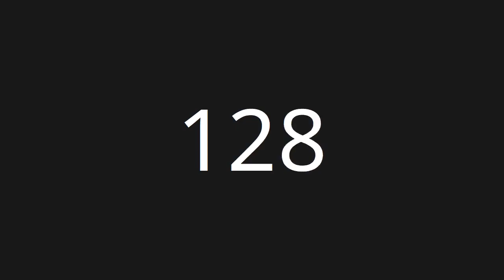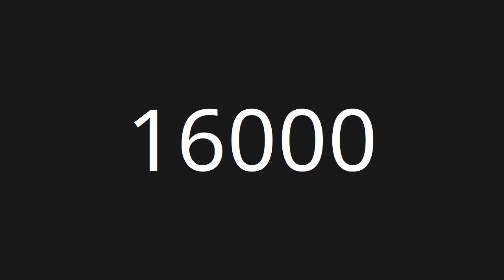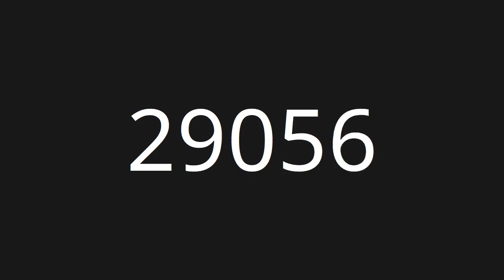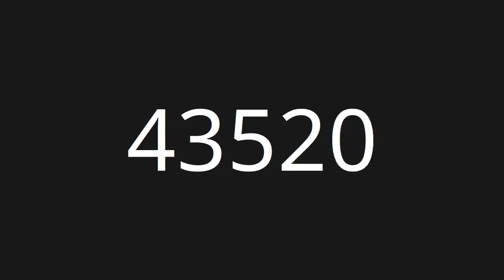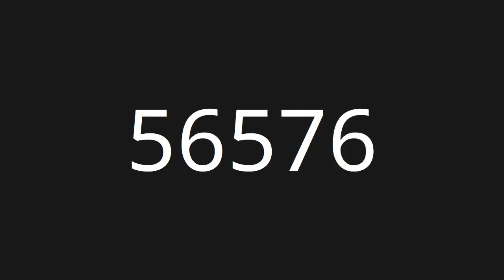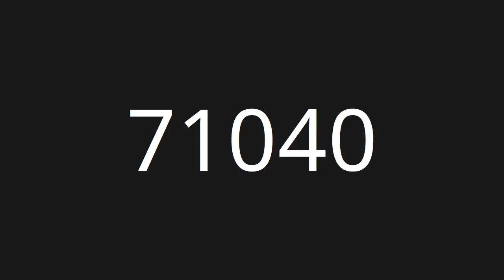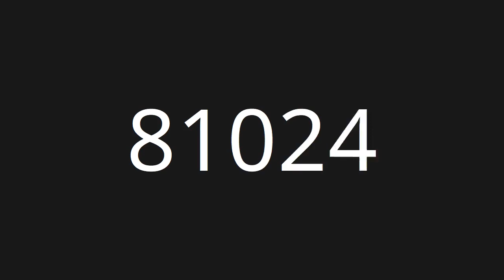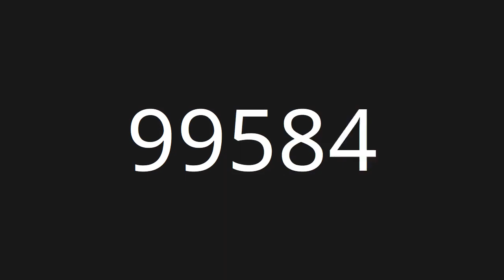Count 0 to 100,000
Countup numbers from 0 to 100,000

Clouds - Huma-Huma